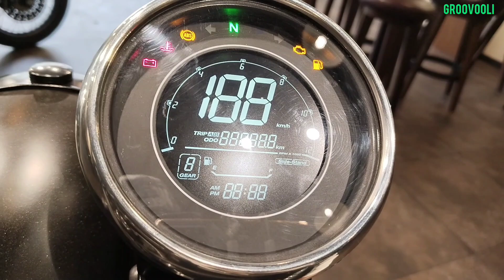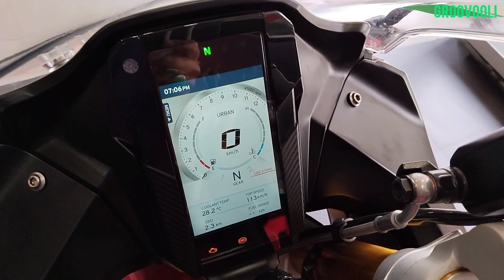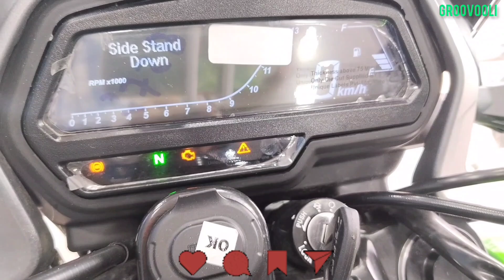🇮🇳 Indian Bikes Meter Console Part 1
Digital Meter Bikes
Semi Digital Meter

Comparison Video